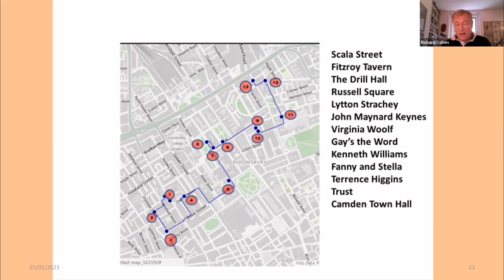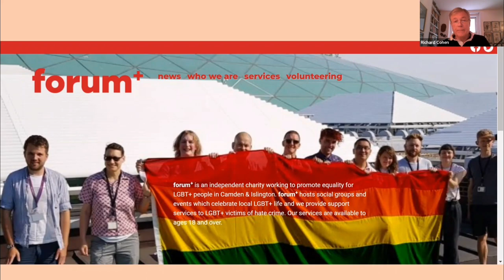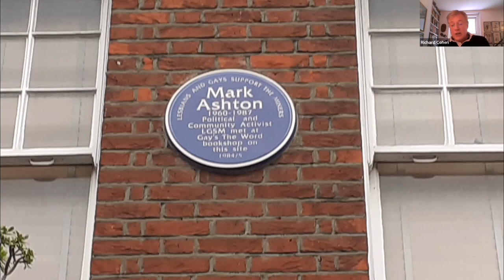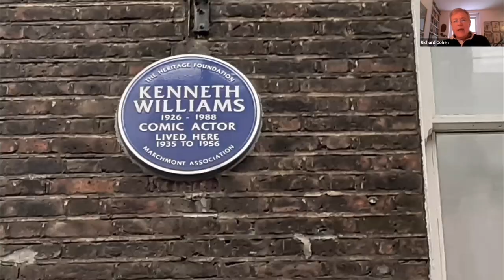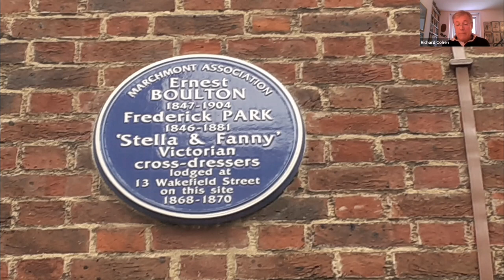From Prejudice to Pride - An exploration of Camden's LGBT heritage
An illustrated talk by Camden tour guide Richard Cohen, exploring Camden’s rich LGBT heritage including Victorian cross-dressers, the Bloomsbury Group, London’s only LGBT bookshop, Kenneth Williams and the first same-sex weddings at Camden Town Hall (© Richard Cohen)